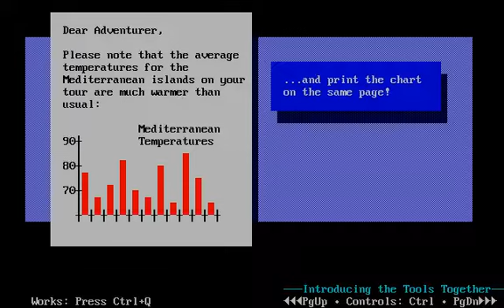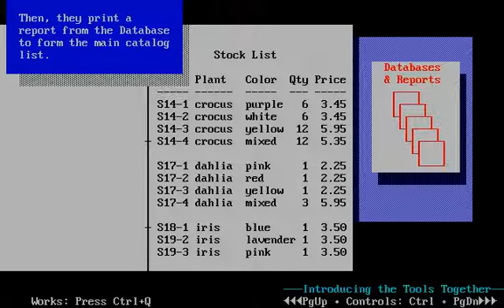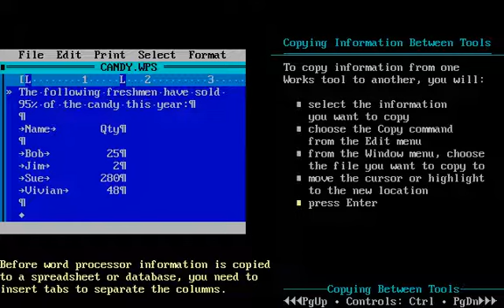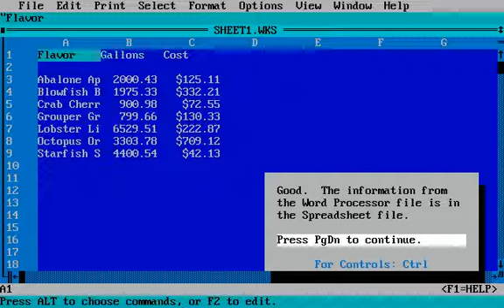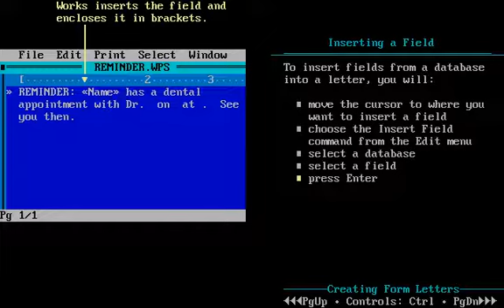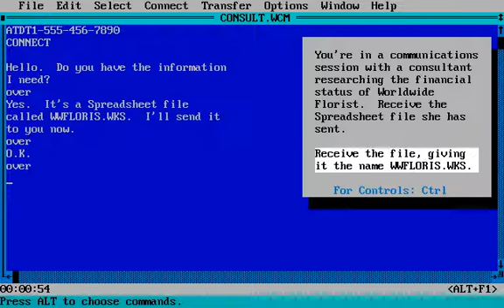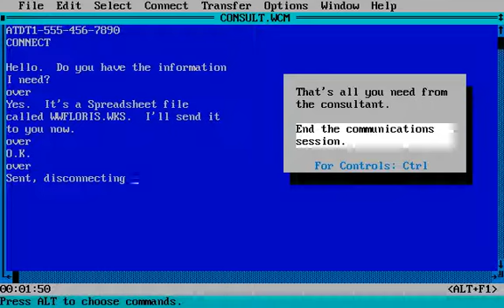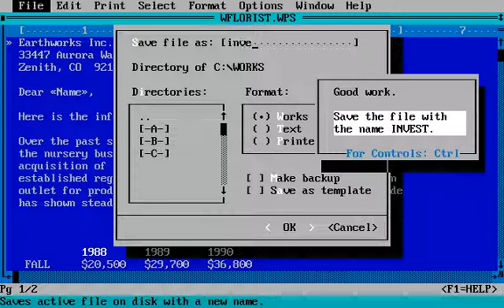Learning Works Pt. 6: Using the Tools Together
Microsoft Works for DOS 2.0